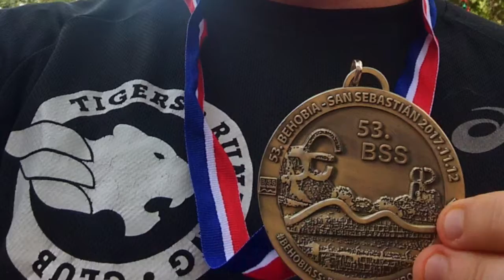Behobia 2017; Año I d.b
Primer aniversario de la Bodobia que coincide con la 53 edición de la Behobia